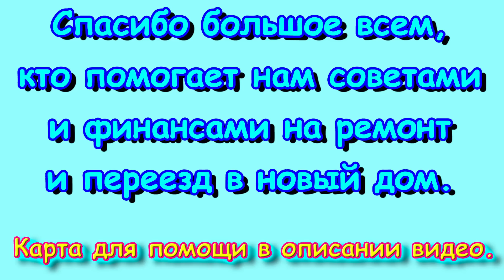Строим дом. Септик, скважина, работы в доме. 🏠 (06.24г.) Семья Бровченко.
Работы продвигаются, но не так быстро, как бы нам хотелось.

Счет для поддержки развития канала:
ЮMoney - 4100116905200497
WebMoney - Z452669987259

Наш почтовый адрес:
Новосибирская обл.
г. Новосибирск
Почтовое отделение № 630110
До востребования (без этой надписи мы не сможем получить посылку или письмо)
Так же ОБЯЗАТЕЛЬНО указать наш номер телефона для возможности отслеживания посылки: 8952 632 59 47